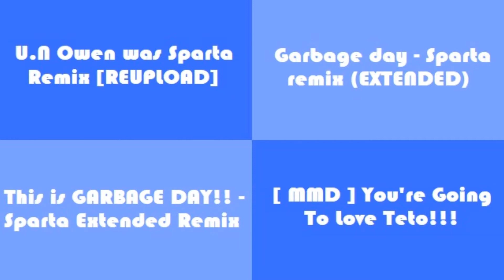Sparta Remix Side By Side 7 (Thekanatapea style)